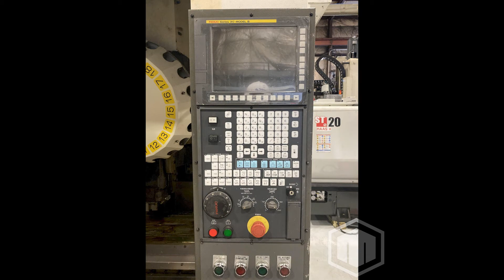2014 FANUC Robodrill a-D21MiA - Vertical Machining Center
This used Fanuc Robodrill a-D21MiA Machining Centers is for sale, to view more details follow the link

Visit the Machine Hub Marketplace to view our entire inventory of available used Fanuc Robodrill equipment